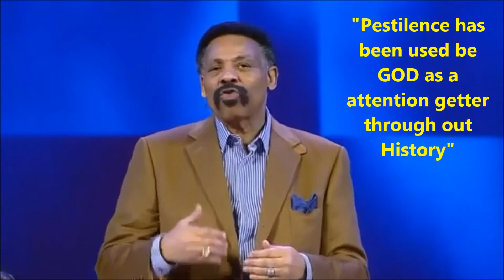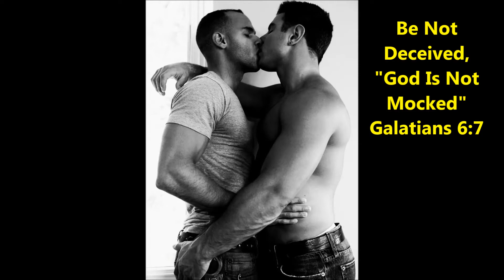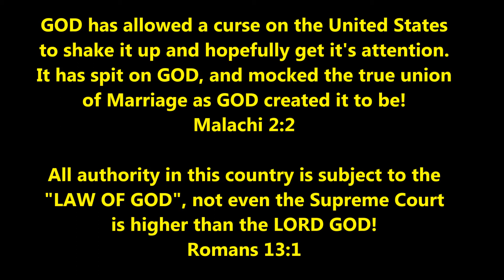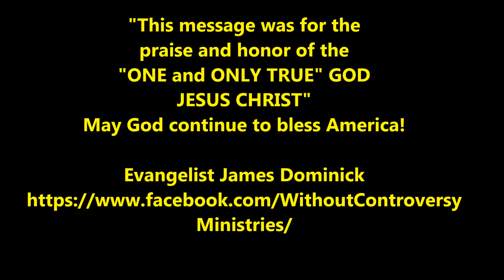"GOD IS SHAKING UP AMERICA"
BE NOT DECEIVED; GOD IS NOT MOCKED
GALATIANS 6:7